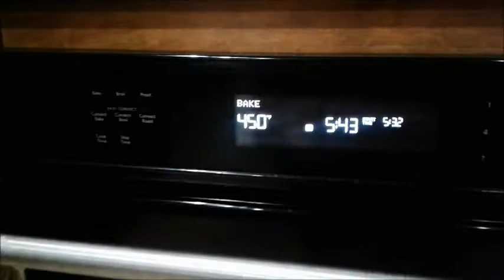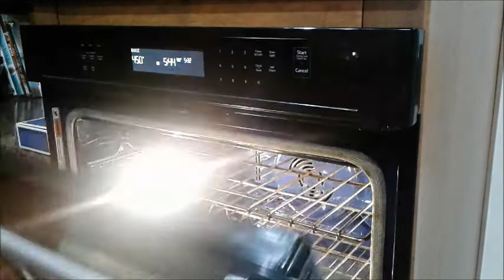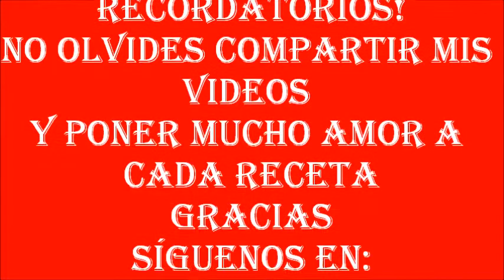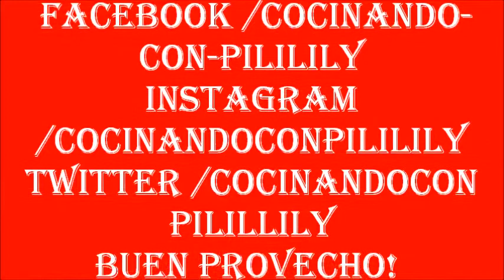POLLO ESTILO PERUANO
Desde la cocina de “COCINANDO DE CORAZÓN A CORAZÓN CON PILILILY” disfruten de estos deliciosos platos, esperamos que sea de agrado a su paladar y compartan en familia
PORCIONES  5 PERSONAS
INGREDIENTES
5 Muslos y piernas
6 Dientes de ajo finamente picados
3 cucharadas de salsa soya
1 cucharada de pasta de ají amarillo(o pasta de chile)o(siracha)
1 cucharadita de pasta de ají panca ( pasta de chile pasilla)o(chile powder)
1 cucharada de jugo de limón
1 cucharadita de mostaza Dijon o (mostaza normal)
1 cucharadita de comino
1 cucharadita de pimienta negra molida
½ cucharadita de sal
1 cucharada de aceite de oliva extra virgen
1 tonelada de amor
El pollo se puede dejar adobado de 2 a 12 horas,o de un día para otro en la refrigeradora.
Precalentar el horno a 450 grados Fahrenheit o 230 grados centigrados
Cocinar de 35 a 45 minutos.
Buen provecho
Y ACTIVAR LA CAMPANITA PARA LOS RECORDATORIOS Y NOS REGALAN UN LIKE O ME GUSTA.